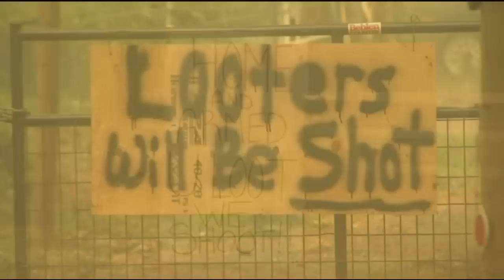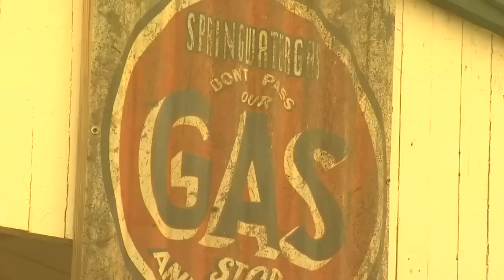‘You loot we shoot’: Signs threaten looters in Clackamas County fire zones